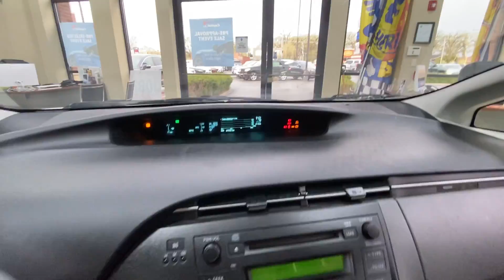2011 Toyota Prius